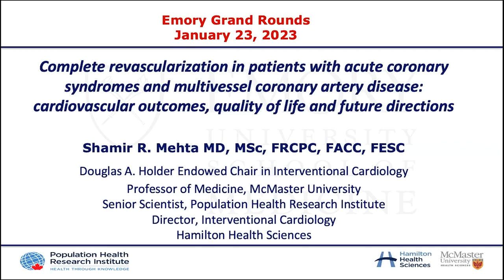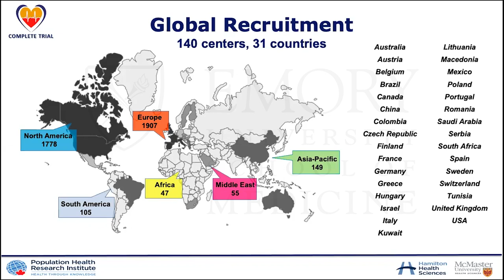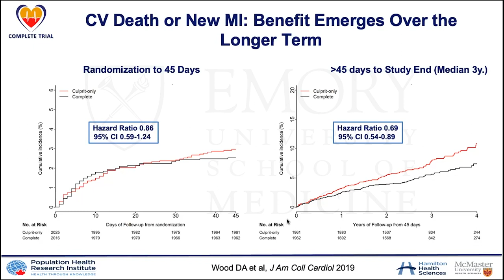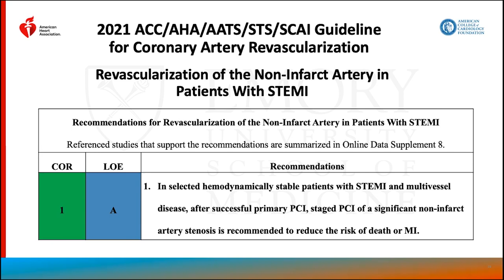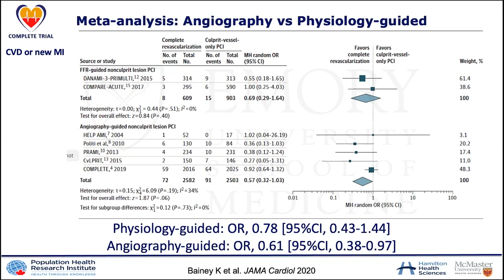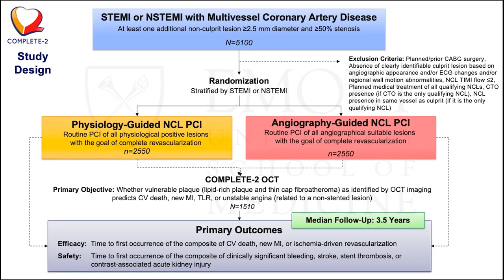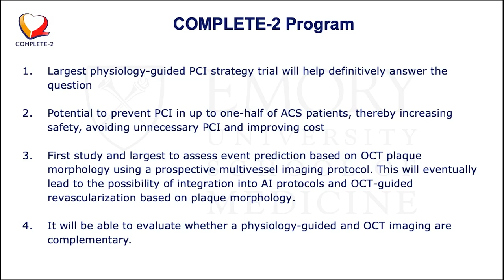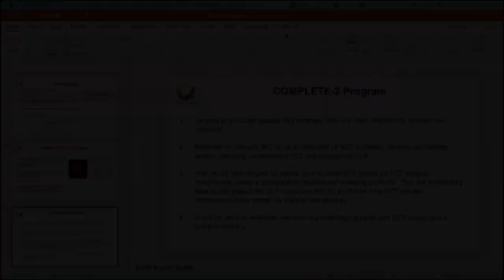Complete Revascularization in Patients With Acute Coronary Syndromes & Multivessel CAD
Speaker: Shamir R. Mehta, MD, MSc, FRCPC, FACC, FESC